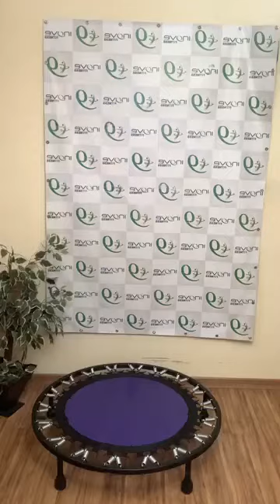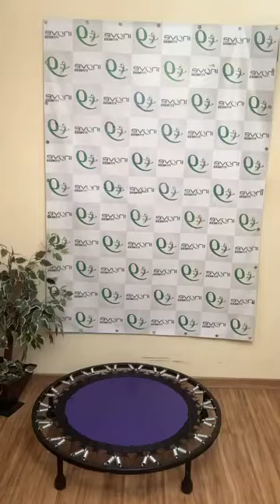Live i9 Márcia Leal